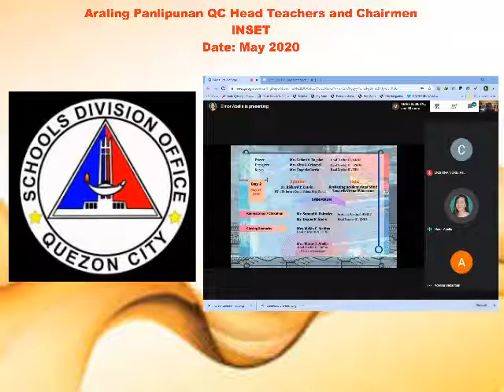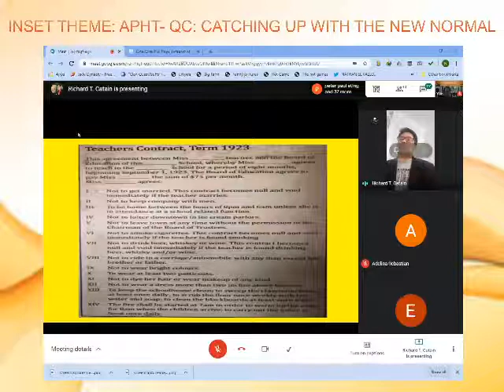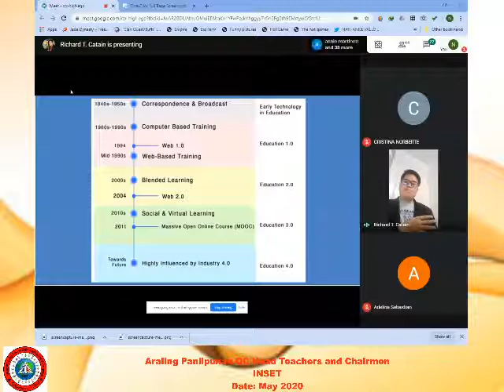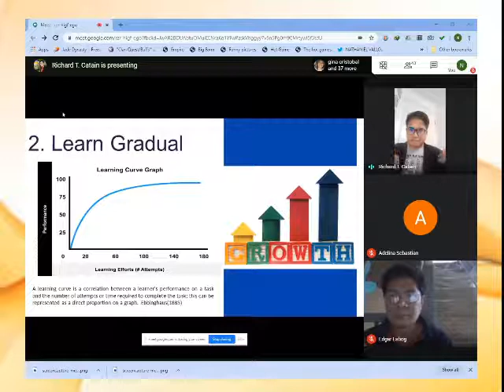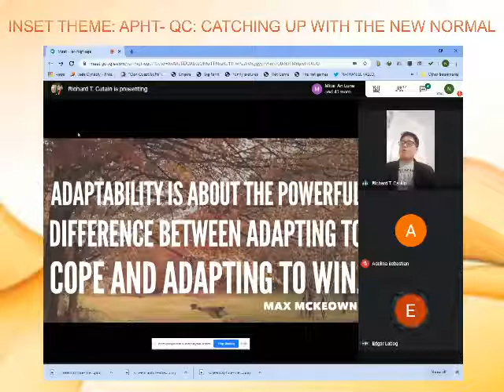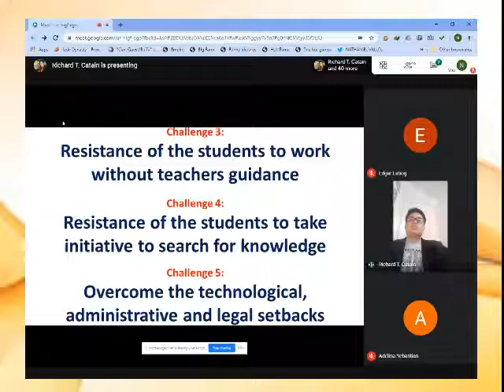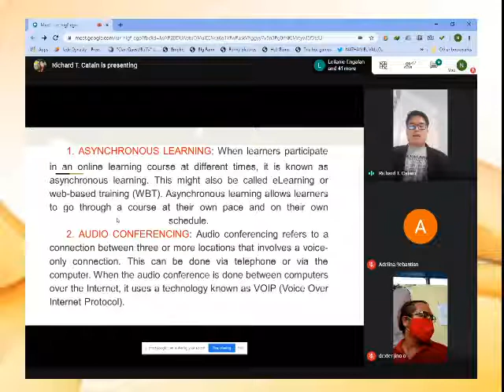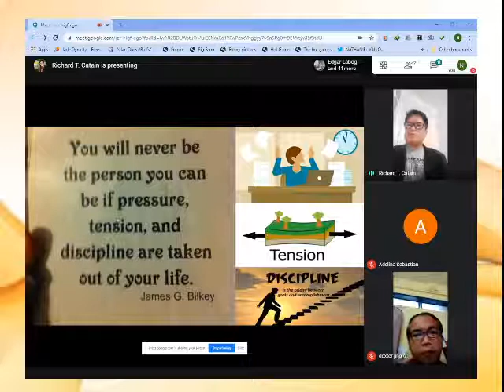Reshaping Academician Minds towards Virtual Education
AP Head Teachers Seminar